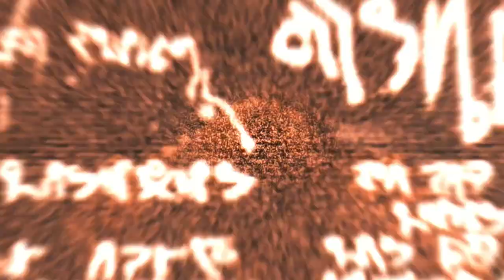RONAN The Barbarian - Dead Space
Salut, voici un titre que j'avais composé il y a un moment et qui ne me satisfaisait pas entièrement.
Après un gros remaniement de l'ensemble, le résultat me plait !
J'espère que se sera votre cas également.
Ces jeux (Dead Space 1 & 2) m'on vraiment marqué par leurs ambiance globale, et je dois remercier JF qui m'as fait découvrir le premier.
J'ai su que j'allais l'acheter le plus vite possible ^^
Ce titre t'es dédié mon pote ^^

Hello, here is a title that I had composed a while ago and which did not entirely satisfy me.
After a big overhaul of the whole, I like the result!
I hope you will too.
These games (Dead Space 1 & 2) really impressed me with their overall atmosphere, and I have to thank JF who introduced me to the first one.
I knew I was going to buy it as soon as possible ^^
This title is dedicated to you my friend ^^